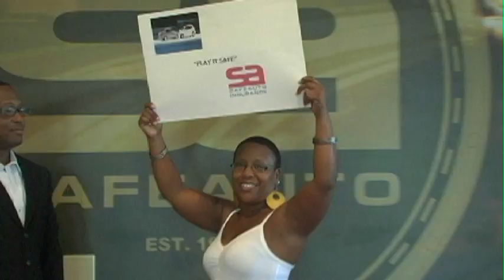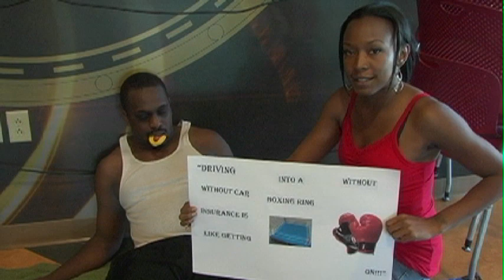SafeAuto Do The Jingle - Buster Douglas - The Boxing Match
Columbus, OH -

Buster Douglas cameos in the "Boxing Match" in Columbus OH